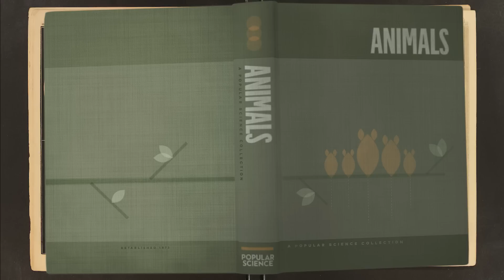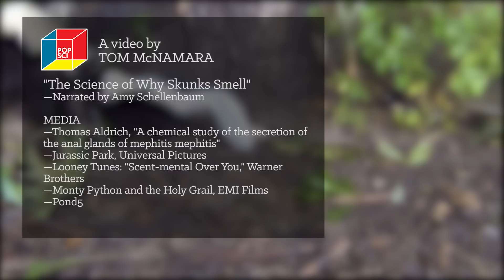The Science of Why Skunks Smell!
What do onions, garlic, and pre-Roman goddesses have to do with skunks? Well, everything! Also, advice on what to do if you ever cross paths with this smelly creature... Did somebody say, "SKUNK SECRETIONS?!"

Video by Tom McNamara

—Narrated by Amy Schellenbaum

MEDIA
—Thomas Aldrich, "A chemical study of the secretion of the anal glands of mephitis mephitis"
—Jurassic Park, Universal Pictures
—Looney Tunes: "Scent-mental Over You," Warner Brothers
—Monty Python and the Holy Grail, EMI Films
—Pond5